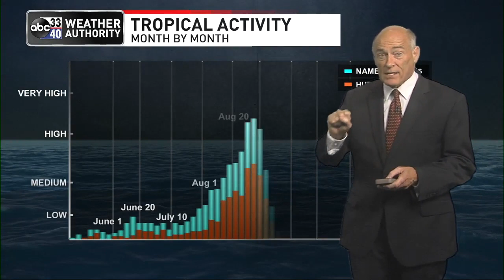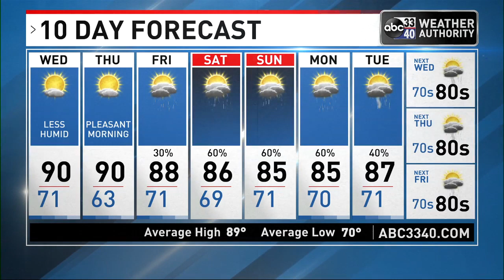ABC 33/40 News Evening Weather Update - Tuesday, August 30, 2022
Most of the showers and storms will come later in the day, generally in the noon to midnight time frame as the front moves slowly southward.